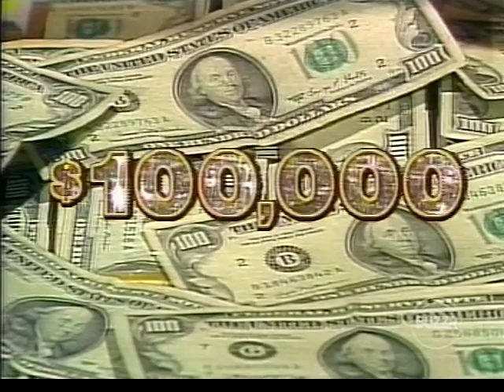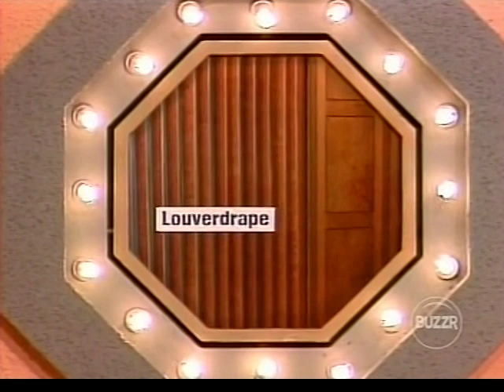$ale of the Century - October 14, 1985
Back after a lengthy break, here is the October 14, 1985 episode of the syndicated "$ale of the Century". Jim Perry hosts.